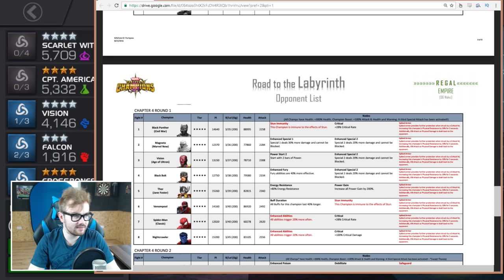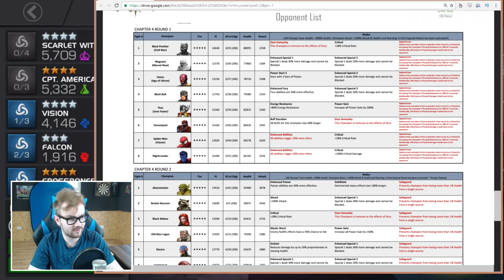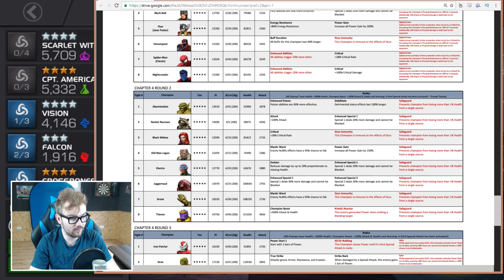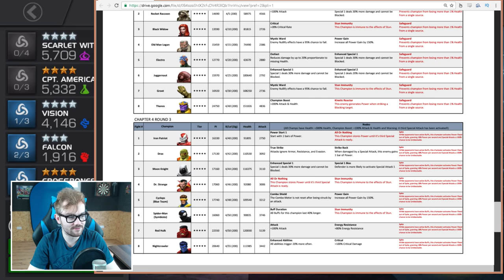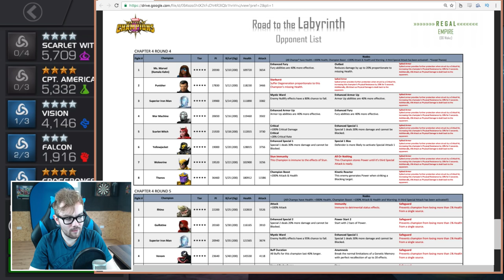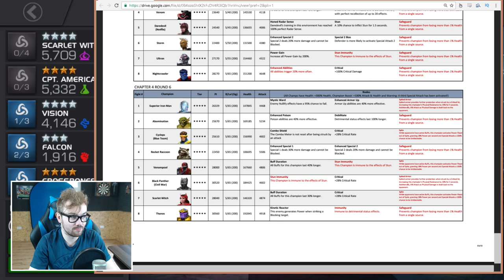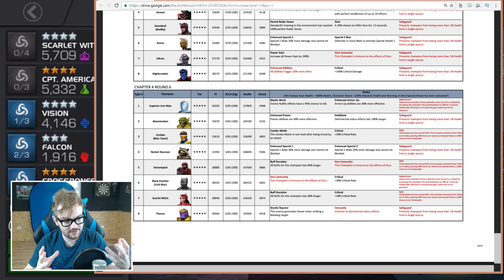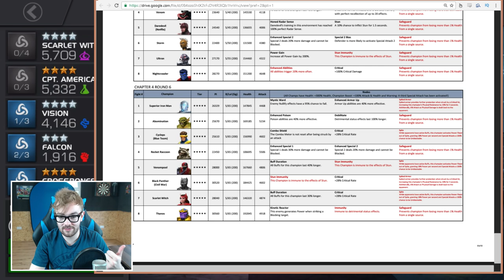Road To The Labyrinth Chapter 4 Guide - Setup + Pro Hints and Tips - Marvel Contest of Champions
A heavily requested video after the clear the other night was a guide to the Road To The Labyrinth in Marvel Contest of Champions. Below are all the helpful links I refer to in the video! If you have an additional comments or secret strats feel free to post below =)

Enjoy my videos?

▼ Seatinmanoflegends Links

▼ Join the ZK Media YouTube Network
(I'm partnered with them and highly recommend ZK Media for upping your YouTube game, increasing your growth and channel revenue. Easy to contact and great support)

▼ Supporters of Legend
Sithlord
Troy Sturgill
Samrabalih
Hilmar Kydland Skaftun
Jim Giambruno

Want to become a Supporter of Legends?